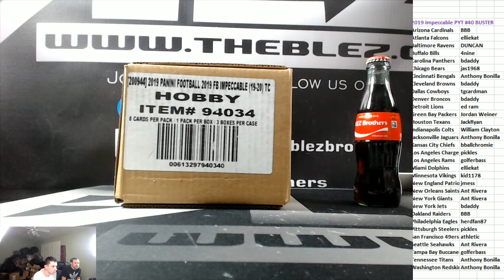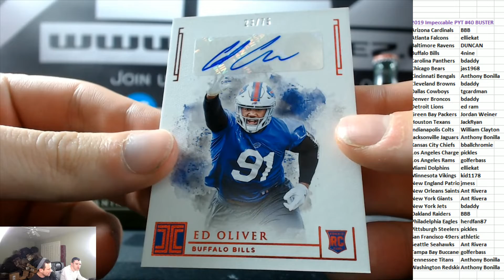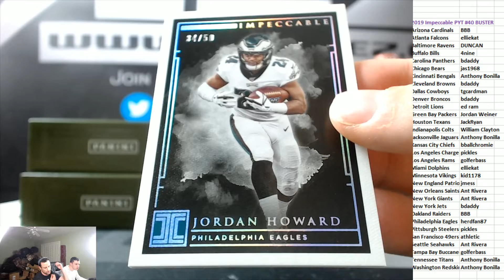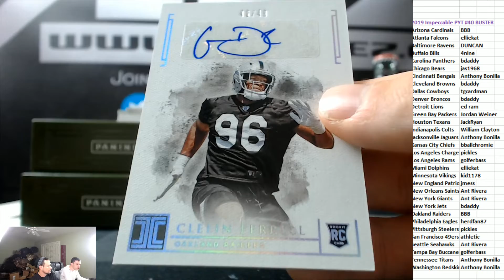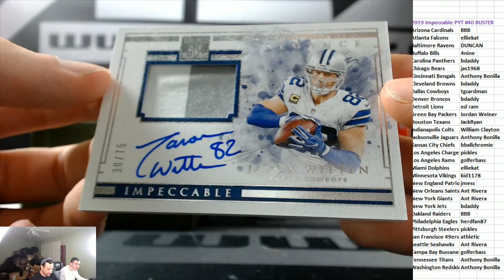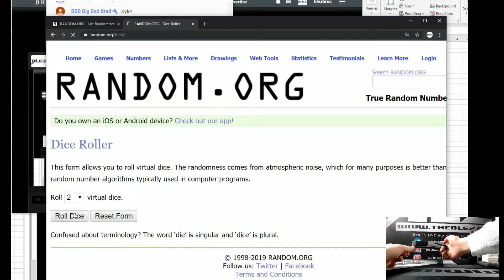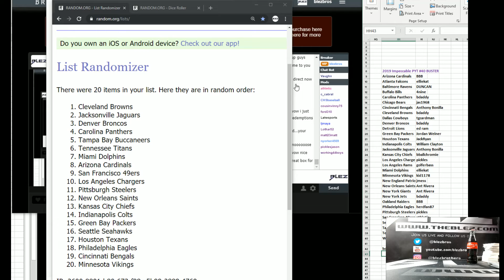2019 Panini Impeccable FootbalL PYT #40